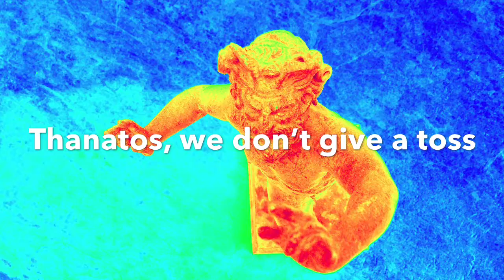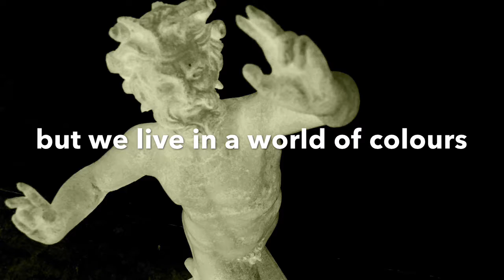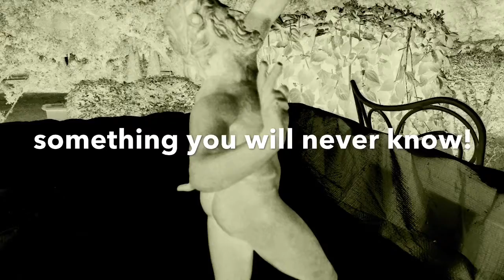Dying In Vain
Music video by Ian de Bruin